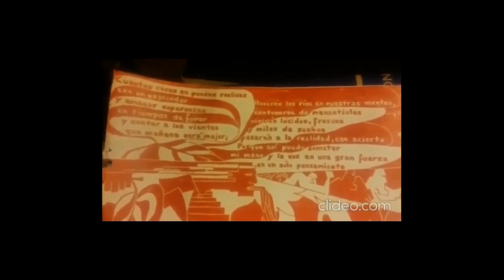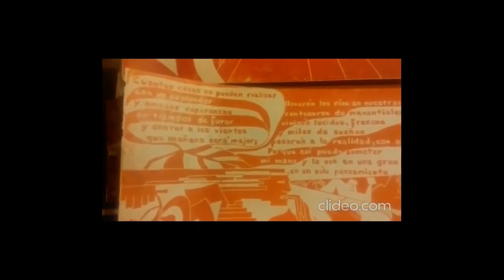XILOGRAFIA MURAL 2. León Gieco, 1973.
XILOGRAFIA MURAL y poema sin título, sobre chapadur, 0,35x1,18 metro, 1979. @gabrielmorales.arte

Música de León Gieco, fragmento de "En el país de la libertad", 1973.